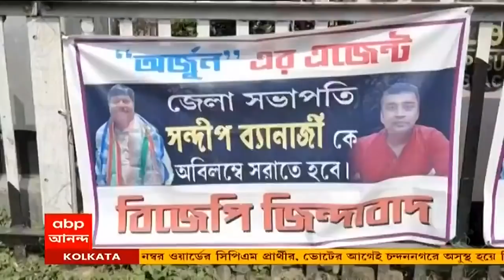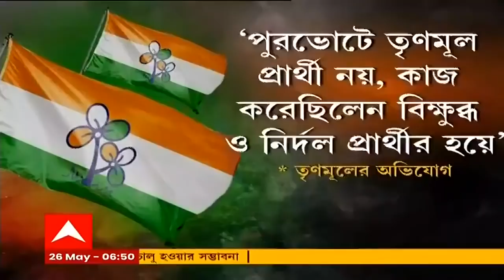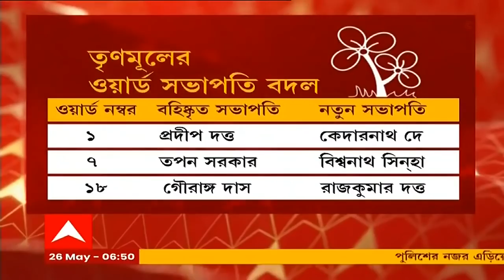Barrackpore: অর্জুনের পর এবার ব্যারাকপুরের সাংগঠনিক দায়িত্বে শুভেন্দু অধিকারী । Bangla News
ব্যারাকপুরে এবার অর্জুন-শুভেন্দুর দ্বৈরথ। অর্জুন সিং তৃণমূলে যোগ দেওয়ার পর, শুভেন্দু অধিকারীকে ব্যারাকপুরের সাংগঠনিক দায়িত্ব দিয়েছে বিজেপি। বুধবার শ্যামনগরে প্রথম কর্মিসভা করেন তিনি। অর্জুন সিংয়ের দলত্যাগে বিজেপির কোনও ক্ষতি হবে না বলেও দাবি করেন শুভেন্দু। অন্যদিকে, তাঁর কর্মসূচি নিয়ে কটাক্ষ ছুড়ে দিয়েছে তৃণমূল।